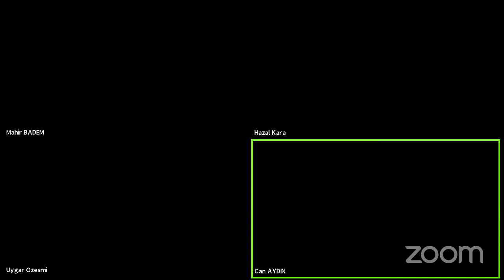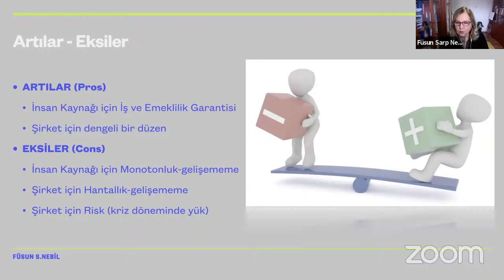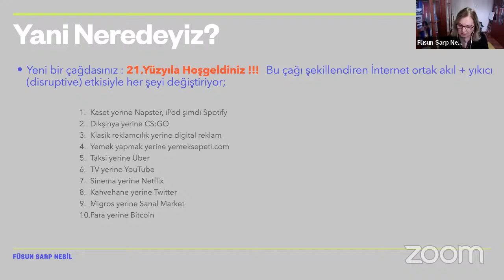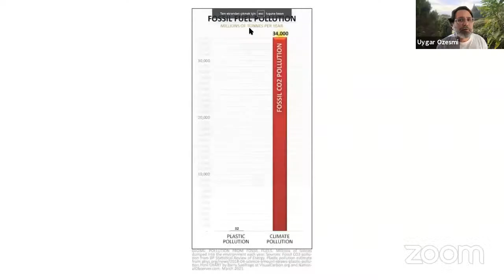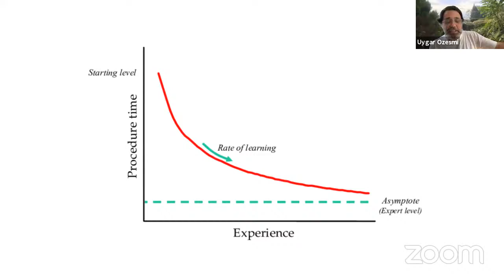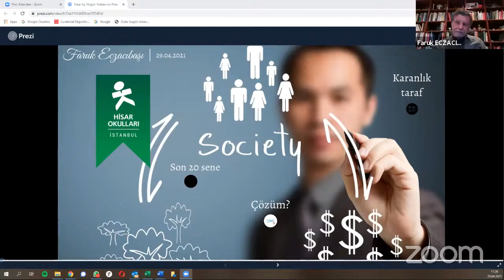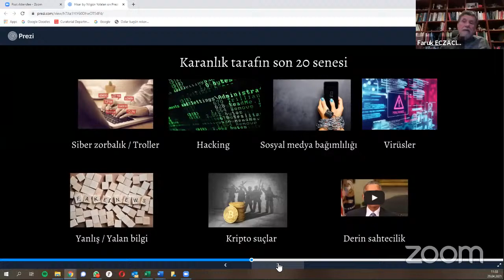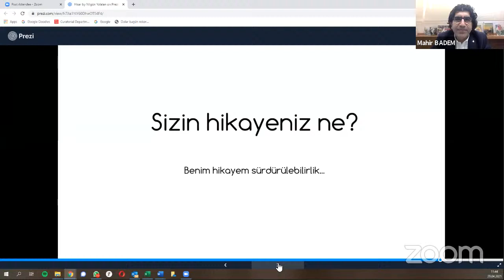Hisar Konuşmaları II: "Daha Yeni Başlıyoruz: İnsan, Doğa ve Yapay Zeka"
Okulumuzun 25. Yılı kutlamaları kapsamında geleceği, gelişen teknoloji, inovasyon ve etik bakış açılarından bakış açılarından mercek altına aldığımız “Hisar Konuşmaları: Geleceği Tartışmak…” konferans dizisinde ikinci buluşmayı konuklarımız Füsun Nebil Sarp, Dr. Uygar Özesmi ve Faruk Eczacıbaşı ile 29 Nisan 2021 tarihinde gerçekleştirdik.

"Daha Yeni Başlıyoruz: İnsan, Doğa ve Yapay Zeka" başlıklı konferansımızda tarım toplumundan yapay zeka teknolojilerine uzanan yeni geleceği değerlendirirken gezegenimizin sürdürülebilirliği konusuna da tartışmaya açtık.

Hisar Okullarının "açık kaynak" anlayışı ile tüm toplumla paylaşılan, öğrencilerimizin ve katılımcıların birbirinden ilginç soruları eşliğinde zenginleşen konferans serimiz yeni konu ve konuklarla devam edecek.